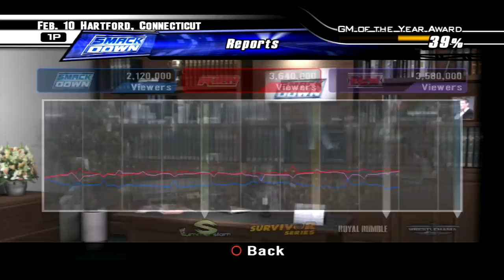SmackDown vs Raw 2008 GM Mode - Episode 53: WOOOOOO!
Welcome to my WWE SmackDown vs Raw 2008 General Manager Mode series on the PlayStation 3! This time, we'll be playing through as the SmackDown brand. In this episode, Ric Flair challenges Matt Hardy for the Cruiserweight Title.

If you want to stay up-to-date on the state of my channel or any plans I have for the future, then follow me on the Twittahs